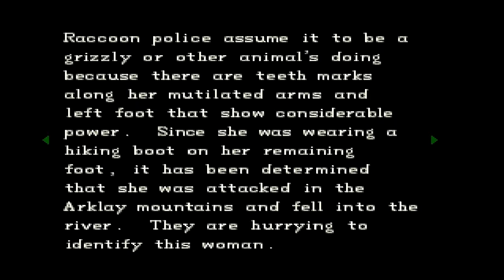Resident Evil ► Part 9 - (Jill) - Finishing Up The Mansion!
We search the remaining rooms of the mansion and get the vital battery. Oh and zombies make a return :D

W/ Commentary.
Part 9.
Jill Story.
PS1.

Resident Evil is a survival horror video game developed and released by Capcom originally for the PlayStation in 1996, and is the first game in the Resident Evil series. The game's plot follows Chris Redfield and Jill Valentine, members of an elite task force known as S.T.A.R.S., as they investigate the outskirts of Raccoon City following the disappearance of their team members. They soon become trapped in a mansion infested with zombies and other monsters. The player, having selected to play as Chris or Jill at the start of the game, must explore the mansion to uncover its secrets.